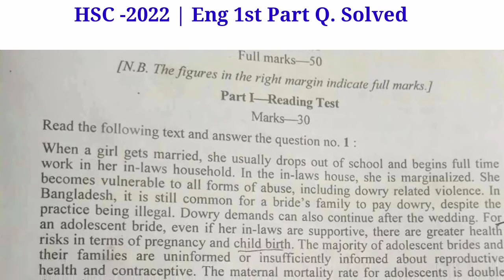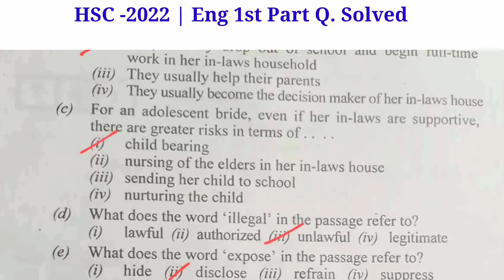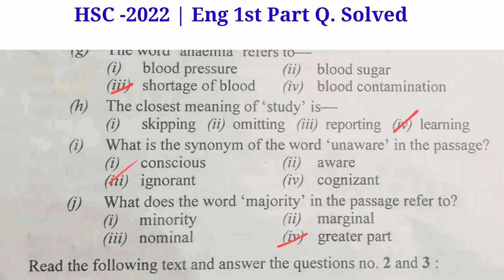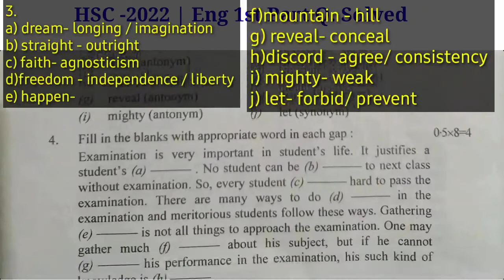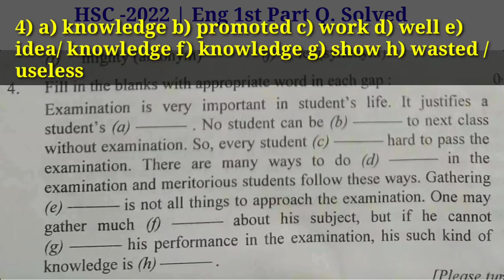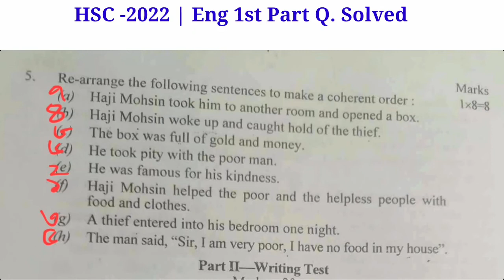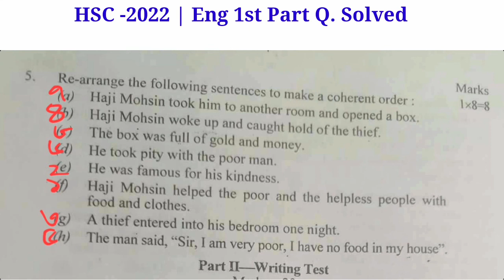HSC -2022 English 1st Part Question Solved | Barishal Board